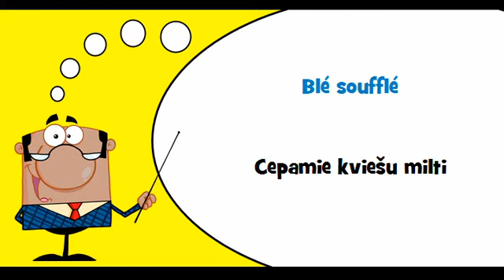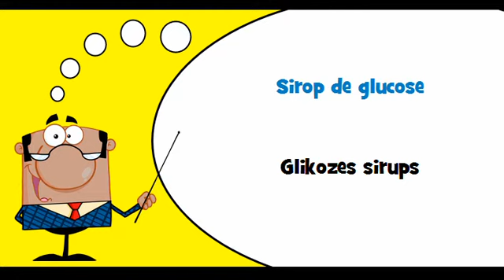VOCABULAIRE FRANÇAIS LETTON # Thème = Produits céréaliers